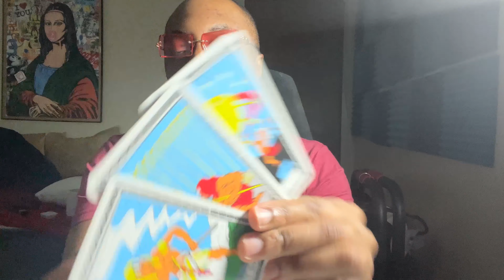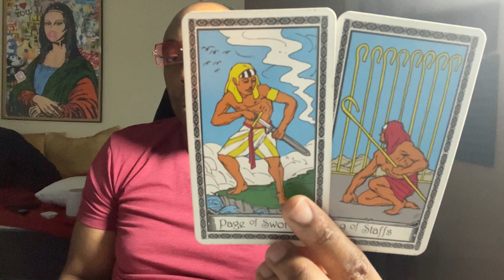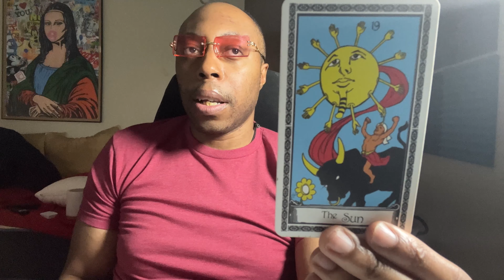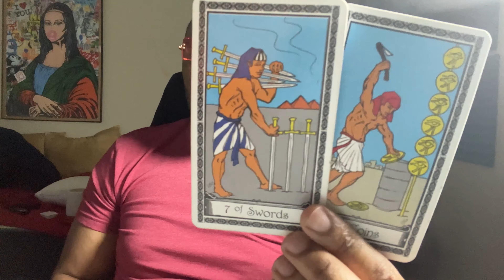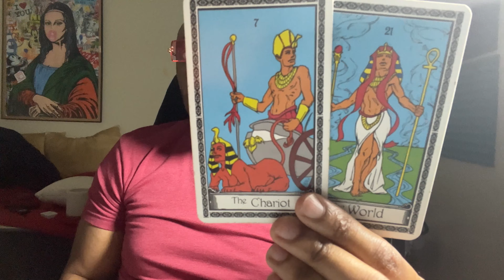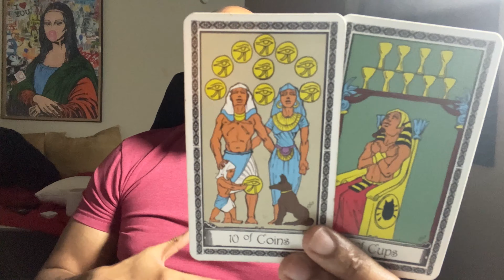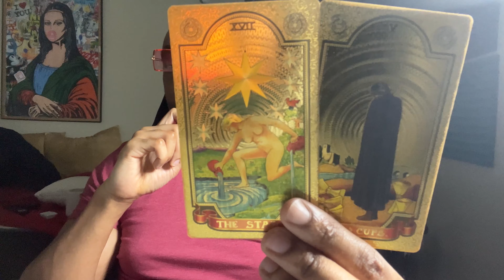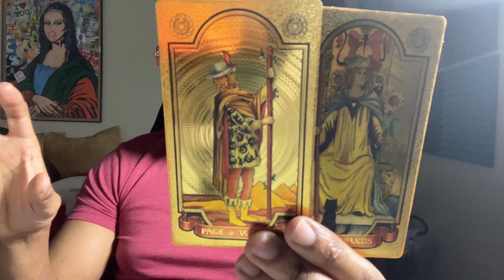CANCER-RELAXING NIGHT WITH THE LOVE OF YOUR LIFE